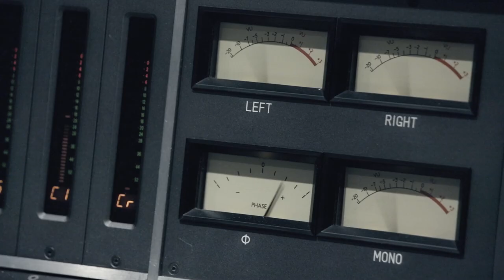Hiroshi Fujiwara "WALKING MEN from slumbers" teaser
Hiroshi Fujiwara " WALKING MEN"
lyrics: YUKI music: HF produce: Shunsuke Watanabe(Schroeder-Headz)
label: NF Records (Victor Entertainment)
Film Directer: Kazufumi Kimura -Kimgym-